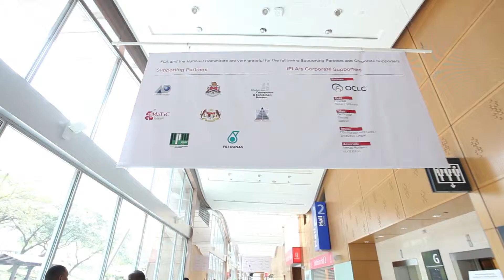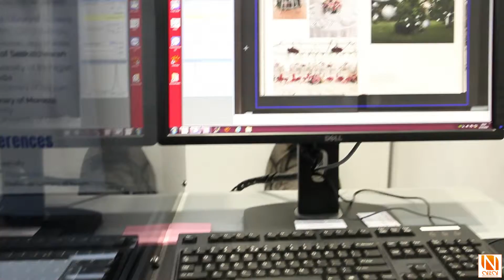Sep 10,2018: n2nsp at IFLA WLIC 2018 (20180827) - 4DigitalBooks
เดินผ่านมาสะดุดเข้ากับเครื่องสแกนหนังสือที่ทำงานได้เองอย่างอัตโนมัติ ภายในงานที่เกี่ยวกับกิจการหอสมุดระดับนานาชาติ ซึ่งรวบรวมงานจัดแสดงสินค้าเทคโนโลยีใหม่ๆ ทั้งฮาร์ดแวร์ ซอฟต์แวร์โซลูชั่น การประชุมสัมมนาเชิงวิชาการ การแลกเปลี่ยนความเคลื่อนไหวต่าง ๆที่เกิดขึ้นในแวดวงของหอสมุด และชาวบรรณารักษ์ งานใหญ่ของปี 2018นี้ ซึ่งจัดขึ้น ณ กรุงกัวลาลัมเปอร์ ประเทศมาเลเซีย งาน IFLA WLIC2018 , (International Federation of Library Associations and Institutions  World Library and Information Congress)  เป็นเครื่องแบรนด์ 4DigitalBooks รุ่น DL mini ที่ขนาดของตัวเครื่องพร้อมเครื่องคอมฯ จะไม่เล็กไม่ใหญ่จนเกินไป เมื่อเทียบกับความสามารถ และความสะดวกสบายในการสแกนเอกสารชนิดหนังสือ ที่เครื่องนี้มอบให้กับเจ้าของเครื่อง
 ทางบริษัท เอ็นทูเอ็นฯ ของเราต้องขอขอบคุณอย่างสุดซึ้งต่อ Mr. Weng Jiu Leong,  Regional Sales Manager Asia Pacific Region  ของ บ. Zeutschel GmbH ที่ได้ให้การต้อนรับ และให้ความช่วยเหลือ สนับสนุนในด้านต่างๆ ตลอดการจัดงานครั้งนี้ด้วยนะครับ

ขอบพระคุณทุกท่านสำหรับการรับชมวีดิโอชุดนี้
บจ. เอ็นทูเอ็น โซลูชั่น โพรไวเดอร์
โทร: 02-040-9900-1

เพิ่มเติม::
ทางเรายินดีจำหน่ายสินค้าทุกชิ้น ผ่านระบบตัวแทนจำหน่าย (Dealer) หากท่านสนใจโมเดลธุรกิจนี้ กรุณาติดต่อ บจ. เอ็นทูเอ็น โซลูชั่น โพรไวเดอร์